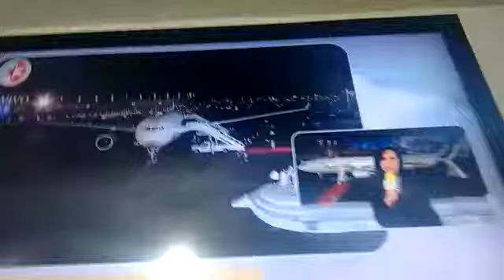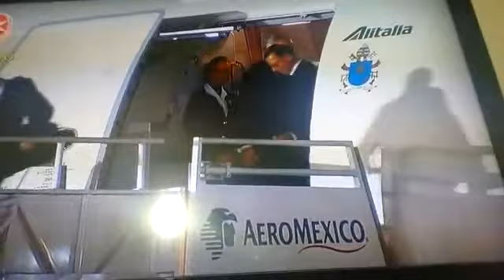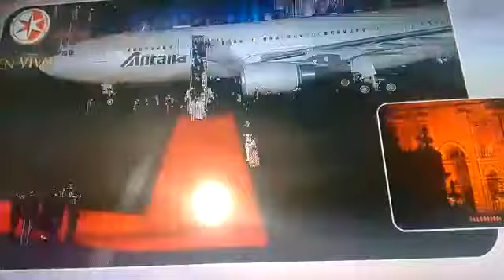ASÍ LLEGO EL PAPÁ FRANCISCO EN MÉXICO.2016 LLEGADA AEROPUERTO INTERNACIONAL.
Llegada a México del Papá.